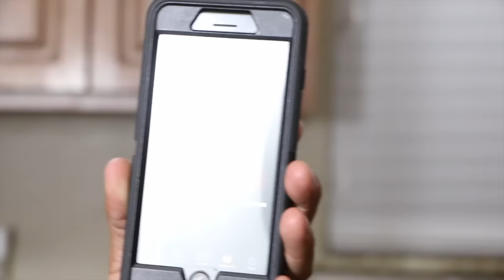100 ENERGY DRINKS IN SMOOTHIE!! (WORLDS MOST DANGEROUS ENERGETIC DRINK)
Worlds Most Sourest Hottest Mintiest Dangerous Drink Smoothie Hot cheetos and takis mixed drink lol